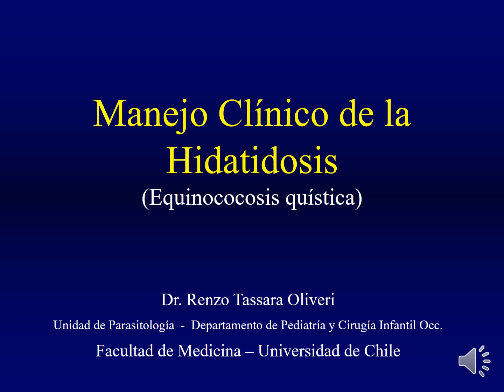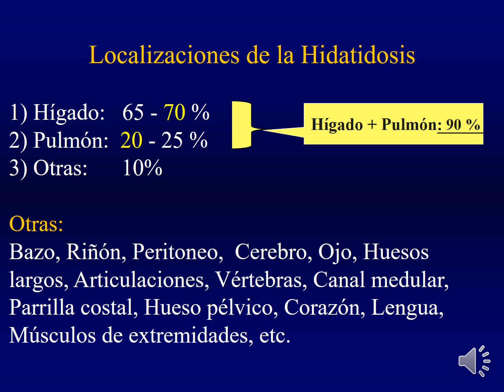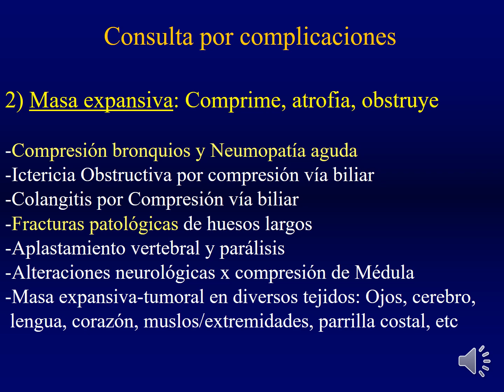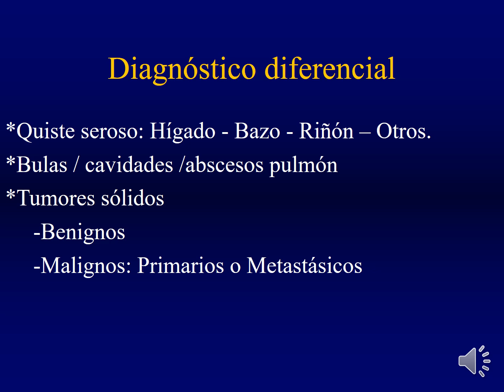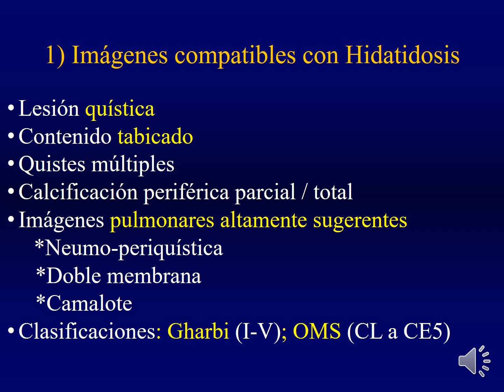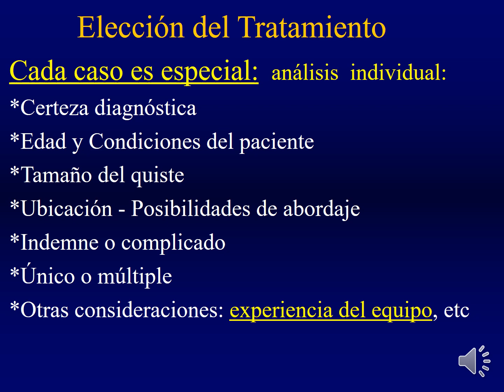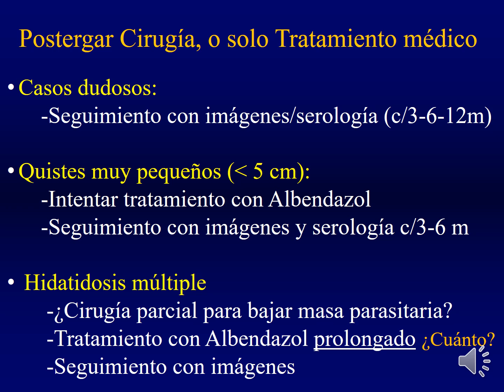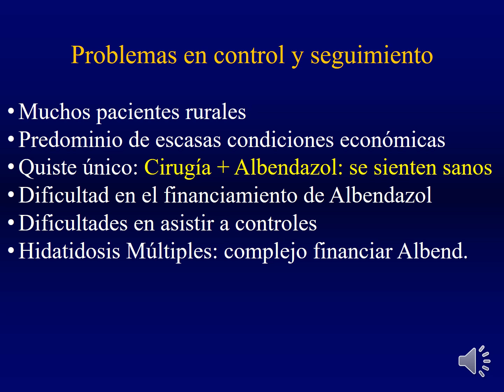Roberto Tassara - Manejo Clínico de la Hidatidosis (Equinococosis quística)